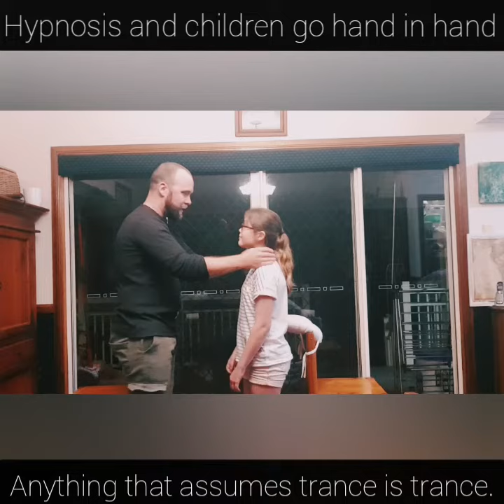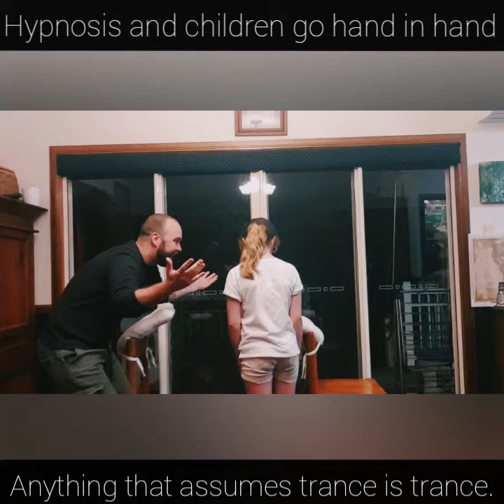Daughter hypnotised....full body catalepsy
A quick demonstration on how effective and efficient hypnosis can be with children.

No one was harmed in the filming of  this video  and I had my daughters consent to use it.

I am a trained and certified hypnotist and a certified hypnotherapy tranier.